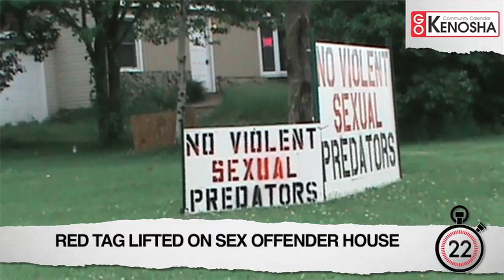KENOSHA NEWS MINUTE JUNE 14, 2016 PM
Watch this afternoon's Kenosha News Minute video roundup. Our top story: A vote to promote Kenosha Police Officer Pablo Torres to probationary detective is set for Thursday during a special Police & Fire Commission meeting.